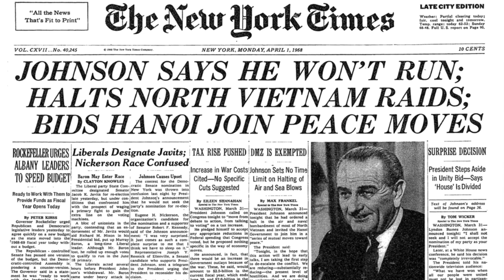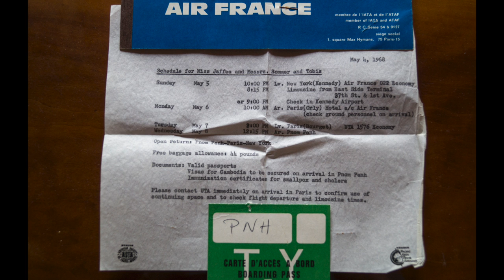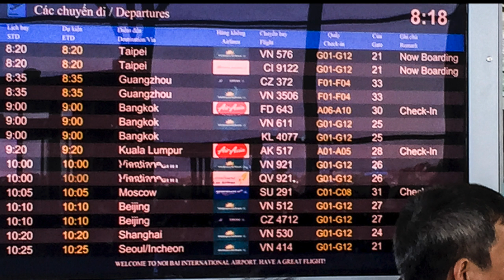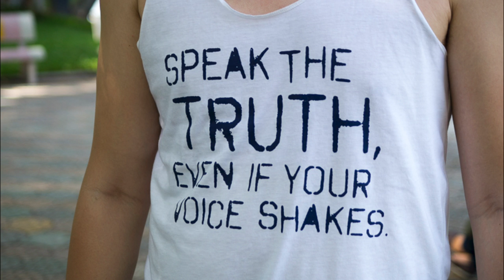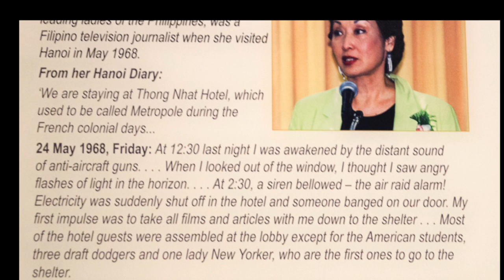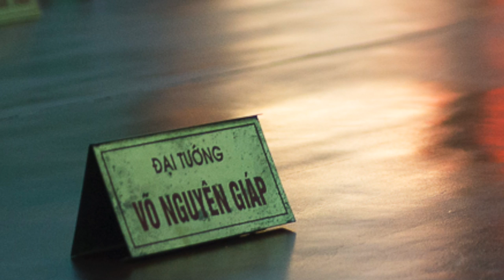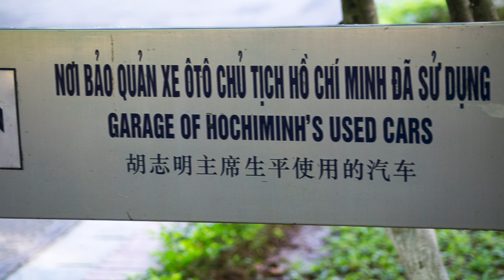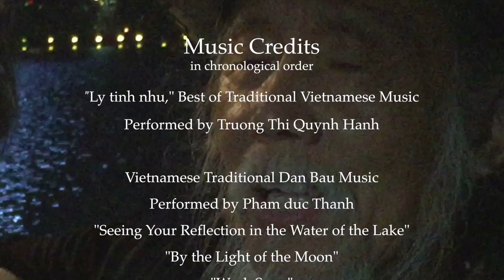The Healing Heart of Hanoi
This film tells the tale of two journeys to Hanoi by an American journalist at both ends of a long life -- as a young man in 1968 at the height of a decade-long war between a poor, undeveloped Asian nation and the world's leading superpower; and half a century later, as Vietnam enters the on-ramp to a turbo-charged global economy.  Ironies abound. While the United States was being torn apart by the moral and strategic contradictions of the Vietnam war, Hanoi, epicenter of resistance to American domination, experienced a fleeting season of tranquility, its own "Hanoi Spring." Captured in rare black-and-white photographs of everyday life in a city and country under siege, this film offers a window into a time and place until now largely invisible even to its own people. Half a century later, in 2015, the filmmaker returned to Hanoi to find that the Vietnamese have largely let go of the past in order to embrace a more promising future. A war that killed three million of their countrymen only strengthened their will to live and finally to thrive. Refusing to define themselves as victims, Hanoi's younger generations are free at last to pursue their dreams wherever they may take them.